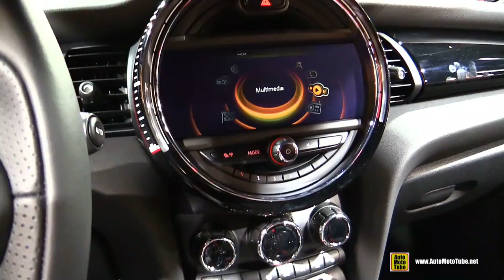2015 Mini John Cooper Works - Exterior and Interior Walkaround - 2015 Geneva Motor Show